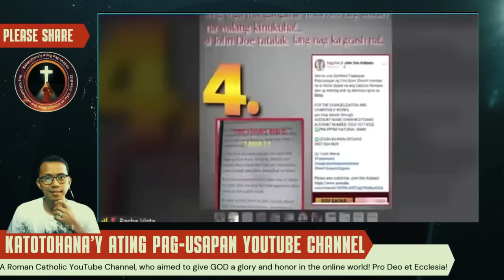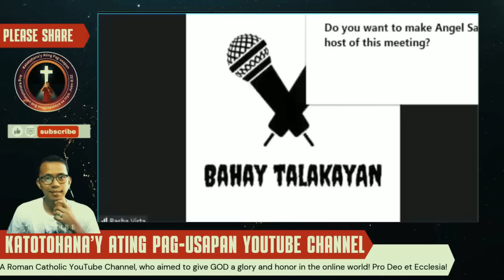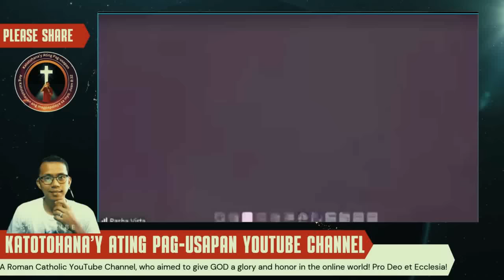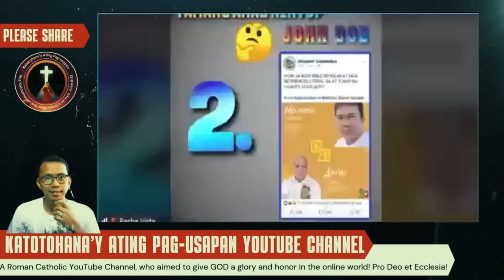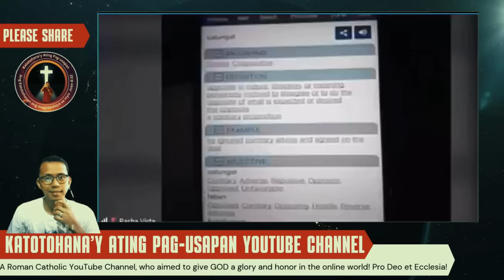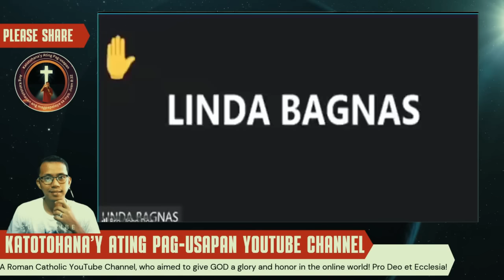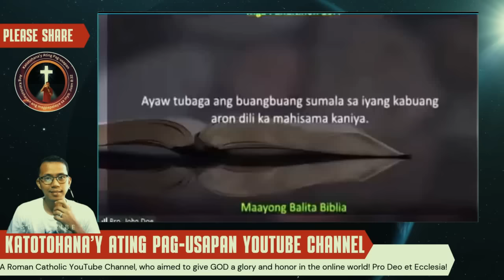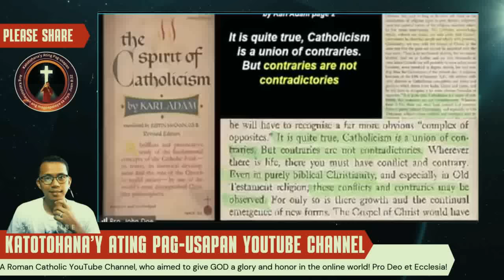Baptist vs. Catholic: Sino ang Tama? (Dino Diaz vs. JD Alabado)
Sa video na ito, makikita natin ang isang kapana-panabik na debate sa pagitan ng dalawang kilalang personalidad sa mundo ng relihiyon: si Dino Diaz, isang Baptist pastor, at si JD Alabado, isang Katolikong pari. Ang debate ay nakatuon sa mga pagkakaiba ng kanilang mga pananampalataya at kung sino ang may mas tamang pag-unawa sa mga turo ng Bibliya.